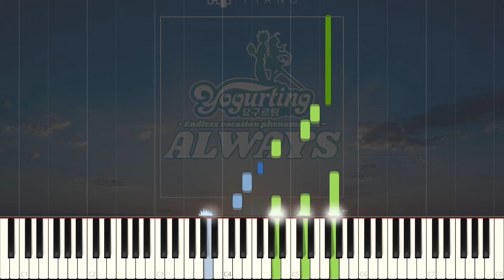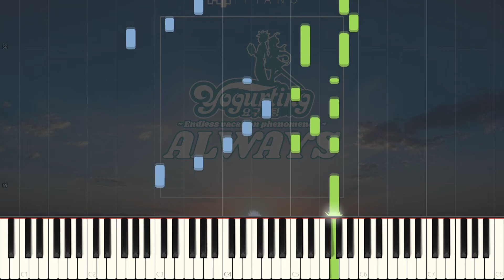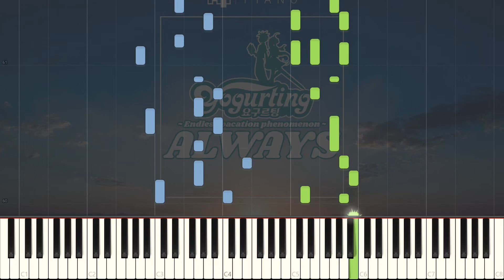요구르팅 (Yogurting) OST - Always┃피아노 악보 (Piano Sheet)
안녕하세요, 요구르팅 OST 'Always' 악보입니다 !

절대 개인적으로 배포하지 말아주세요 !!